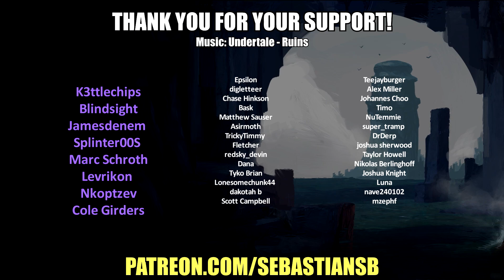Let's Play The Quarry Season 2 Part 1 - Testing This Game’s Variability